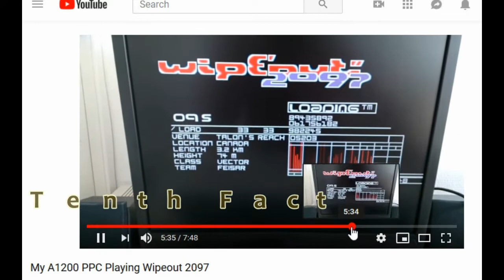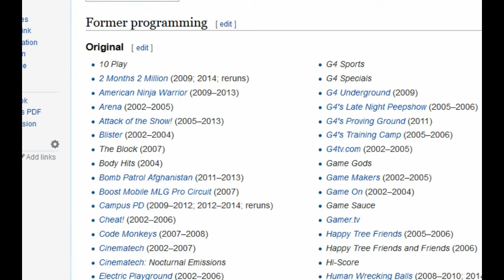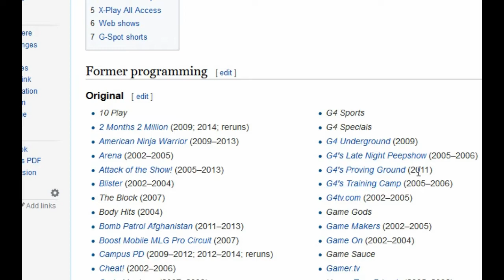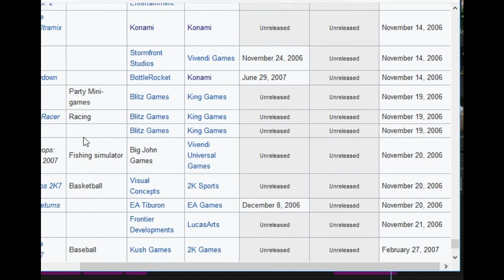10 Video Game Facts You Didn't Know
You know jack.